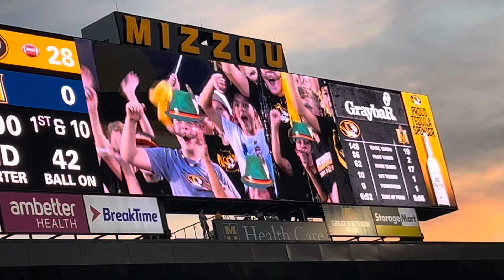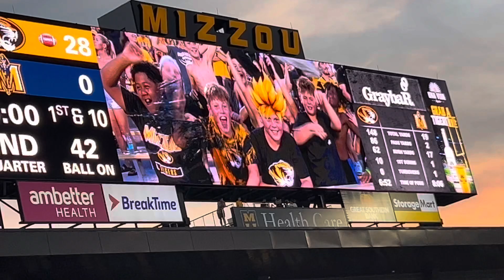Fan Cam | Mizzou Tiger Football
Mizzou vs Murray State Aug 29, 2024